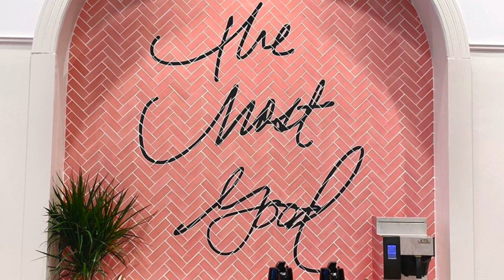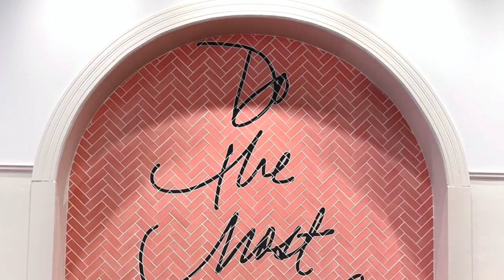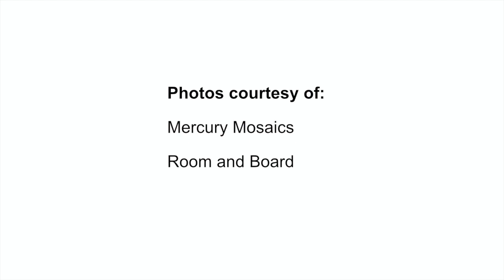Mercury Mosaics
Shelter TV asks Mercedes Austin, founder of Mercury Mosaics, 5 Questions.